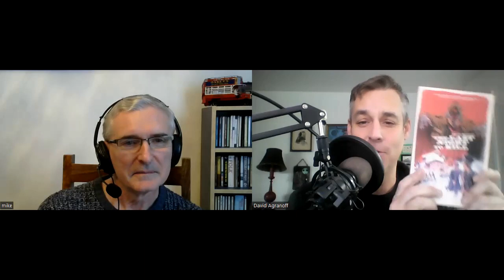PFDW #126 Interview with MR Carey author of Infinity Gate and The Girl With All the Gifts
Mike Carey is a writer I have been a fan of since long before he was writing novels. His run on Hellblazer made me a fan instantly. Creator of Lucifer the Sandman spin-off he made his name in comics. Under his own name, he wrote an excellent series of novels about an exorcist named Felix Castor. It wasn’t until he published under a thinly veiled pen name MR Carey that he had an international bestseller in The Girl with All The Gifts. It also went on to be a movie starring Glen Close.

In this interview, Mike and I discuss his epic new space opera that never leaves Earth Infinity Gate. This is one of the best Science Fiction novels I have read in years. We talk about Mike’s career, taking big swings with high concepts, the genesis of Infinity Gate, and get under the hood of this incredible novel.